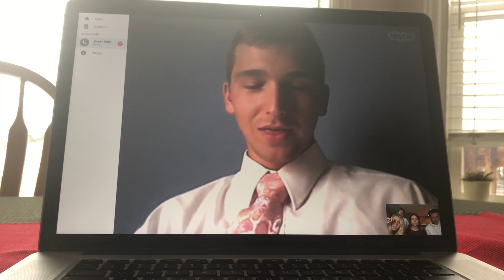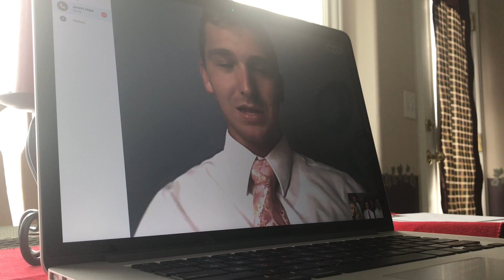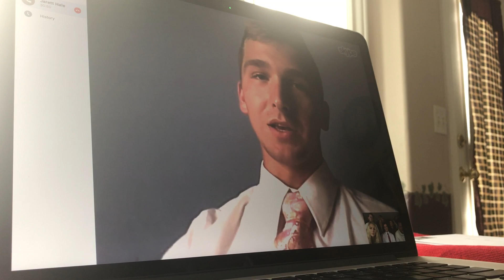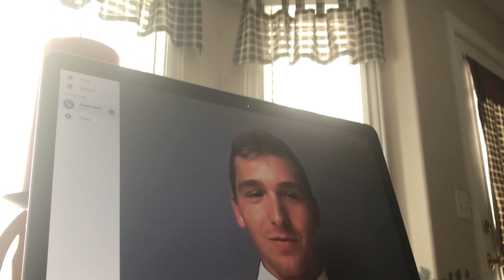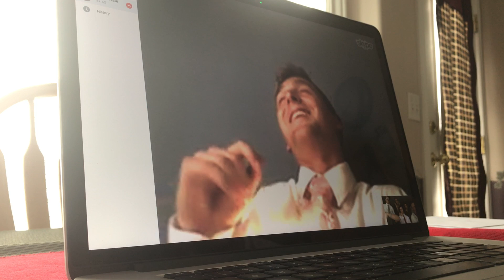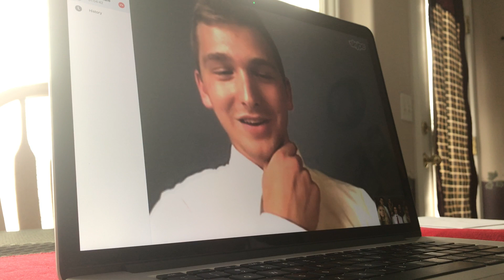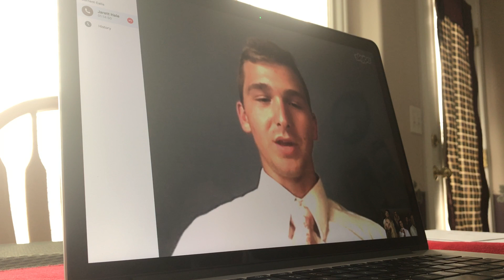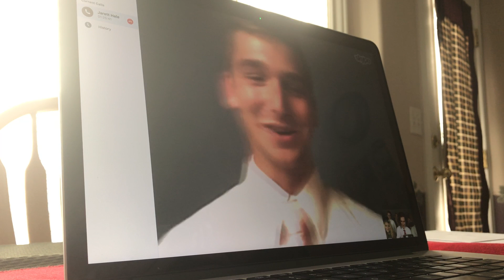Elder Jarett Hale Christmas Skype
Merry Christmas 2016 from Elder Jarett Hale in the LDS Peru, Lima North Mission, via Skype.